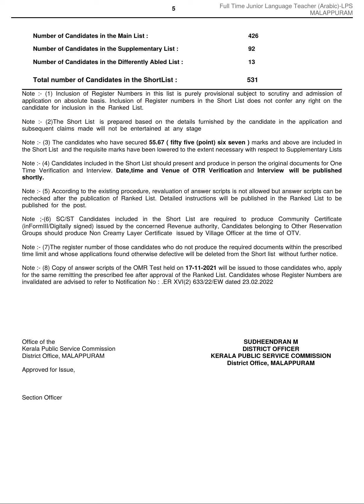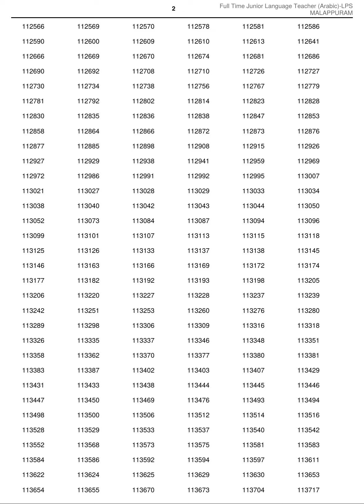2022Full Time Junior Language Teacher (Arabic)-LPS in Education Depar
2022
Full Time Junior Language Teacher (Arabic)-LPS in Education Department - Malappuram

Full Time Junior Language Teacher (Arabic)-LPS in Education Department - Malappuram dompm Thu, 12/15/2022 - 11:29

SL. No: 30/2022/DOM       Dated: 14/12/2022       Cat. No: 520/2019       Full Time Junior Language Teacher (Arabic) - LPS in Education Department in Malappuram District       Date of Upload: 15/12/2022
District Category
Malappuram
Year Category

2022
file
ftjlt_approved_sl.pdf
Shortlist invalidation
invalidation.pdf